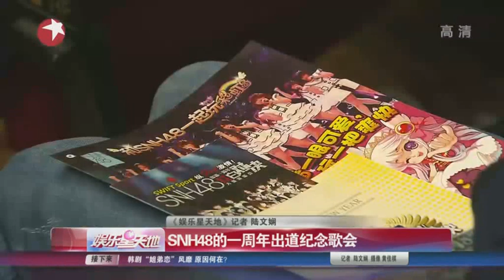SNH48出道一周年 SNH48劲歌热舞秀美腿 S队获胜队员们现场飙泪 宅男们疯了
2014年1月18日，SNH48组合红白对决歌会在上海大舞台举行，"萌妹子"们劲歌热舞秀美腿，S队获胜后队员们现场飙泪。